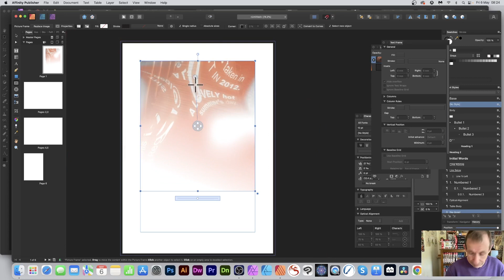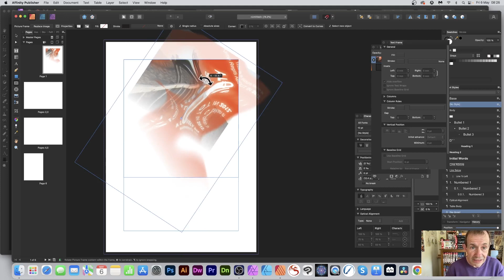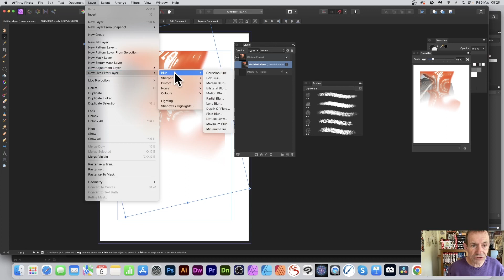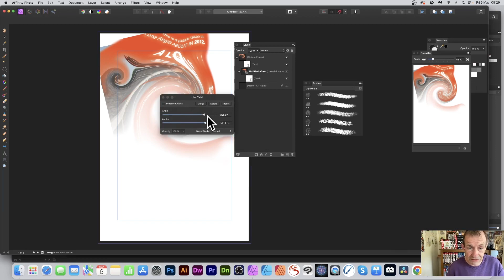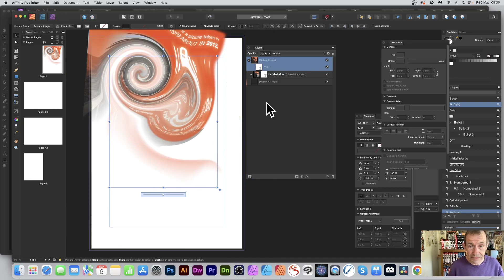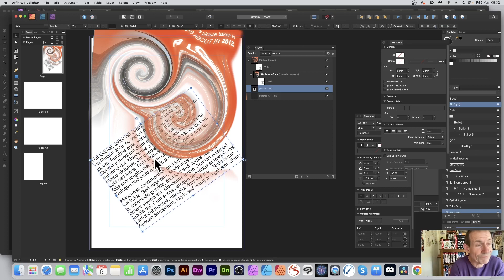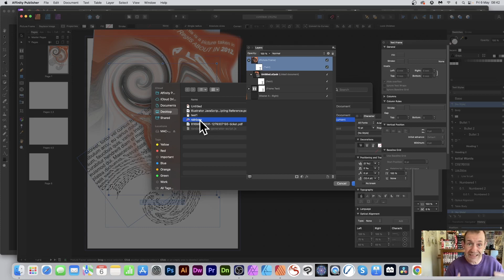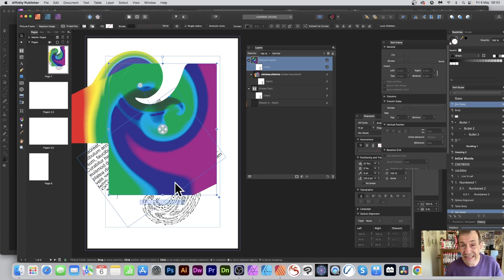Picture Frame Live Effects In Affinity Publisher / Affinity Photo How To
How to create live complex picture frame designs in Affinity Publisher with live effects attached via Affinity Photo and how to edit them and tweak other things as well as replace image and use liked files etc